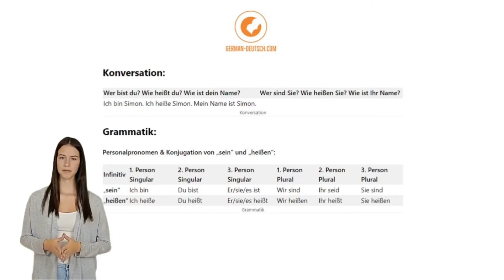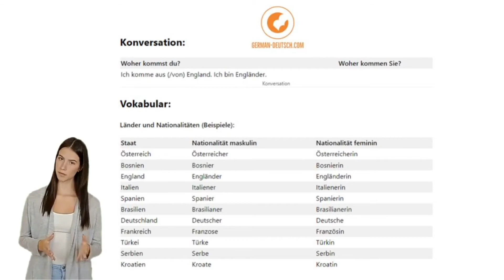Deutsch lernen A1/1: "Auf der Party" | Deutsch lernen mit Videos & Grammatik | Untertitel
Du möchtest uns unterstützen, dann like bitte dieses Video, teile es mit deinen Freunden und folge diesem Kanal!